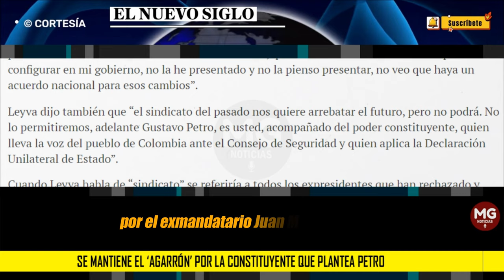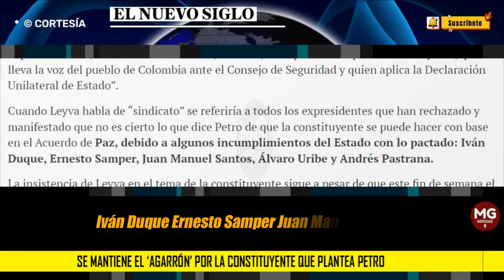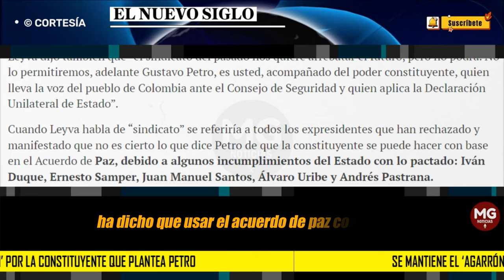⚠️ SE MANTIENE EL ‘AGARRÓN’ POR LA CONSTITUYENTE QUE PLANTEA PETRO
Leyva criticó ayer a Santos porque supuestamente presentaría una carta al Consejo de Seguridad de Naciones Unidas para que se desconozca una parte del Acuerdo de Paz.